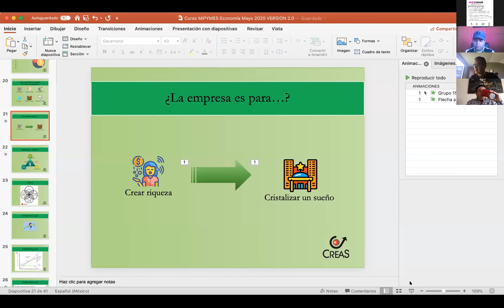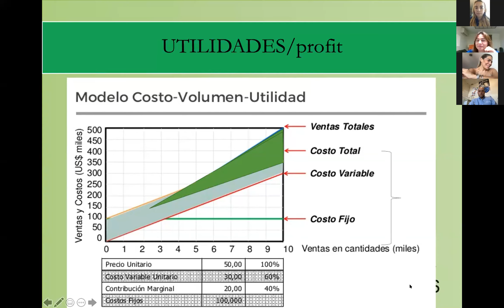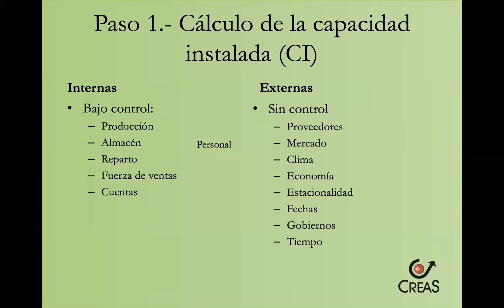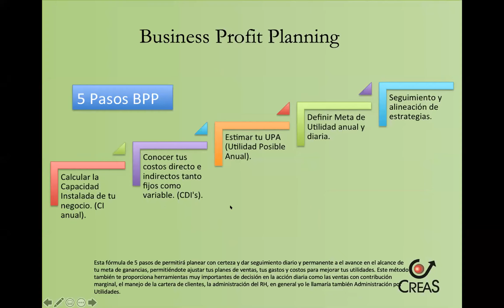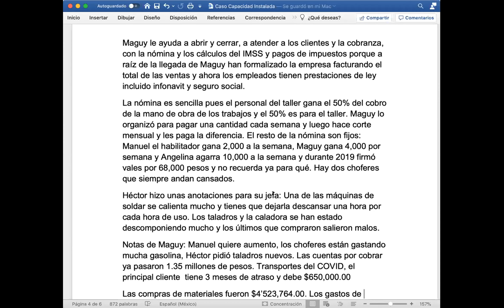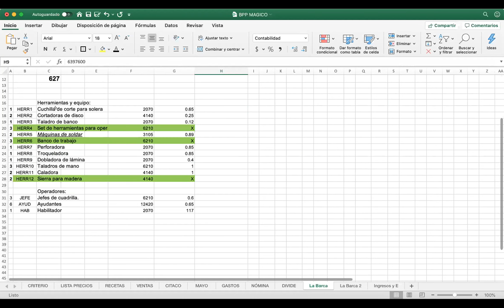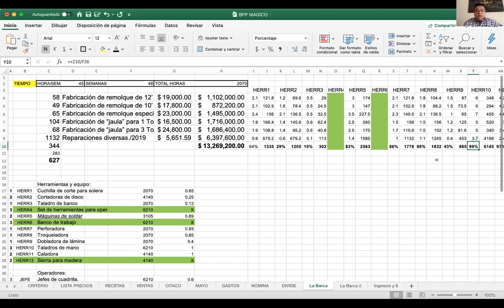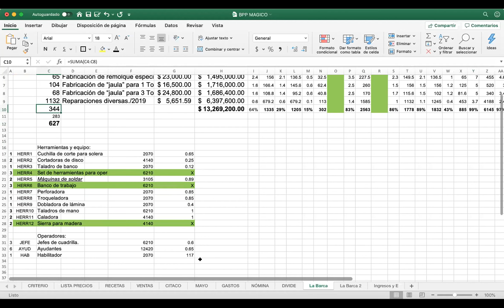Administra y Controla Mejor tu Negocio. Segunda parte.